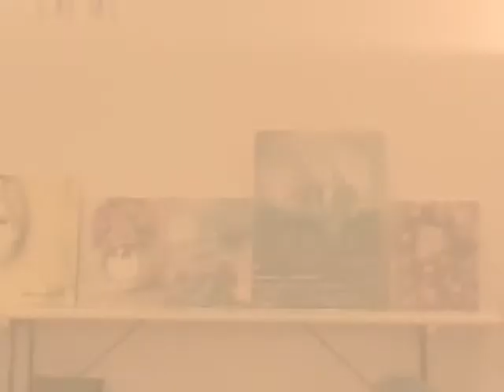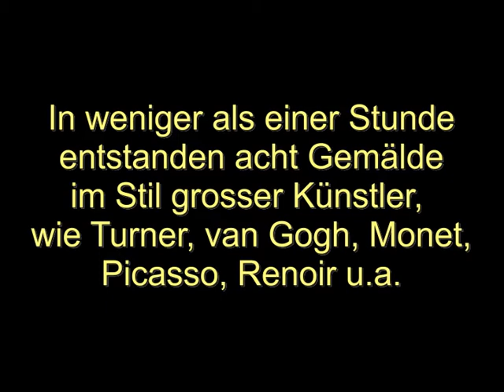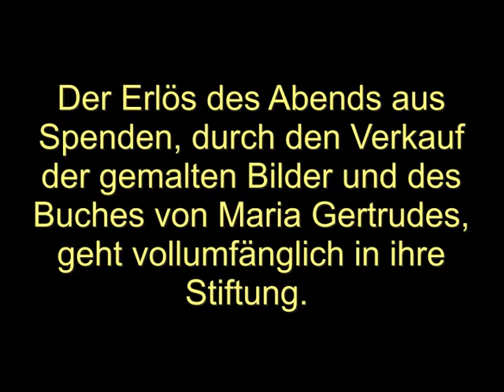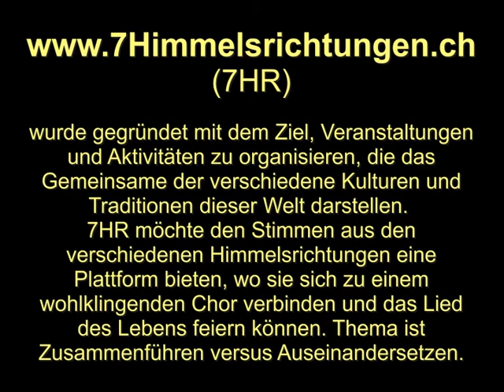Maria Gertrudes Coelho in Flurlingen beim Rheinfall.MP4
Maria Gertrudes Coelho, Brasilianische Trance-Malerin, war am 7. Oktober 2011 im Freiraum Zentrum in Flurlingen beim Rheinfall.